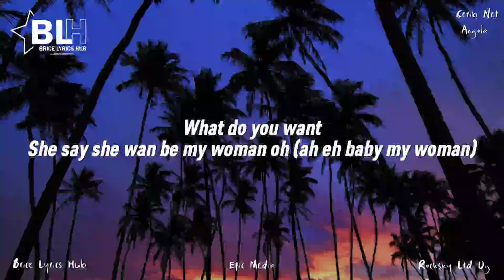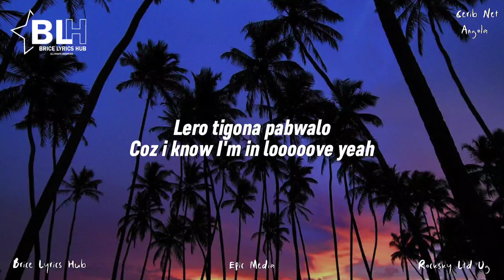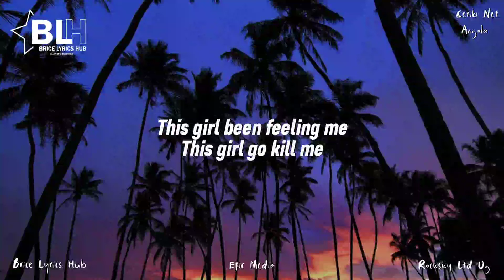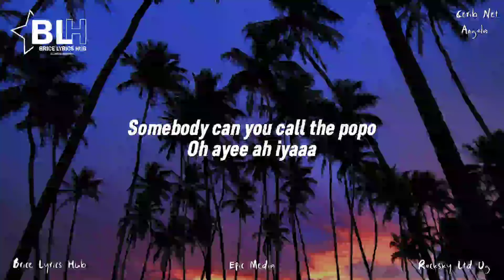Driemo - Popo (Lyrics) Somebody call the police i beg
Song Title: Popo
Artist: Driemo

Popo lyrics by Driemo

(Verse 1)
I don't know why she been looking like that
Like for real who be spinning like that
Look the way she's been looking at me (ah eh)
Pass the peanut and butter
She want me shw say they don't really matter
We different and it don't really matter
Wah dem say wah dem say
I'm from Ntchisi you're from Karonga
I do RnB and she like the Rumba
What do you want
She say she wan be my woman oh
(Ah eh baby my woman)

(Chorus)
Somebody eeeeh
Somebody call the Police i beg
Somebody eeeeh
(See the way she loves)
Popo!!! (Ayee)
Somebody can you call the popo
(Oh ayee ah iyaaa)
Popo!!! (Ayee)
See the way she loves meeee

Music 🎶

(Verse 2)
I go, follow you like a wise man
Cause you are my star girl
I don't wanna leave your side
Coz you're my number one
I say, for better and for worse (uuuuh!)
Nvetsetsa nambewe
Iwe na ine mpaka kumalembe eh
Nde ukati ubhebhetse pamalo (koma!!!)
Mpaka ndigulitsa bwalo (koma!!!)
Lero tigona pabwalo
Coz i know I'm in loooove yeah

(Chorus)
Somebody eeeeh
Somebody eeeeh
Popo!!! (Ayee)
Popo!!! (Ayee)

(Bridge)
Somebody pick the phone and call
(Man is in love)
Somebody pick the phone call
(Your bwoy is in danger)
This girl been feeling me
This girl go kill me
I don't really understand why she loves me so much

(Chorus)
Somebody eeeeh
Somebody eeeeh
Popo!!! (Ayee)
Popo!!! (Ayee)

(Outro)
Somebody eeeeh
Somebody eeeeh
Popo!!! (Ayee)
Popo!!! (Ayee)